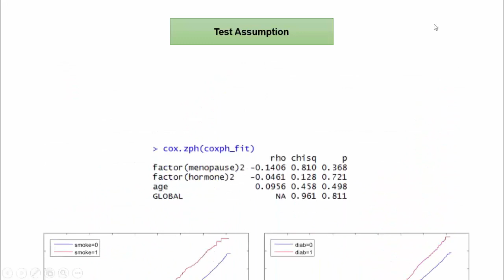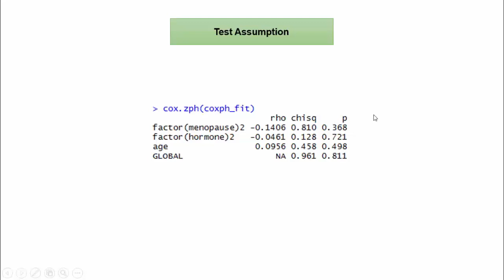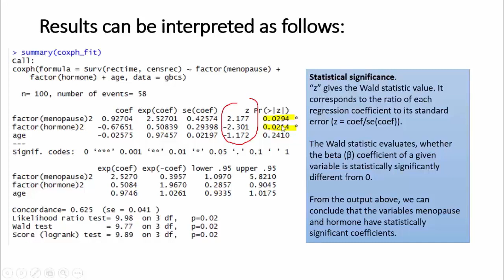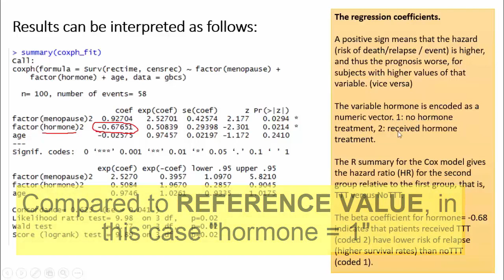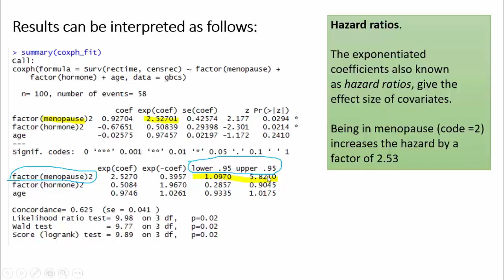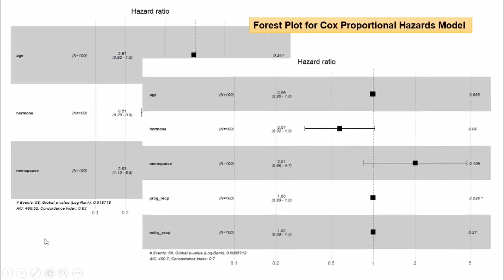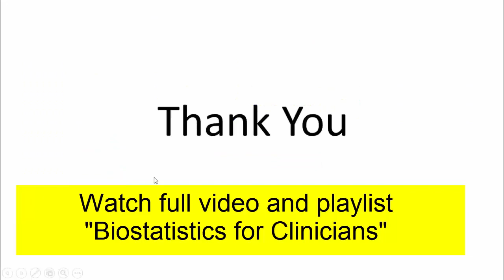[ARABIC] Interpret cox regression output coxph() function in R (Arabic)